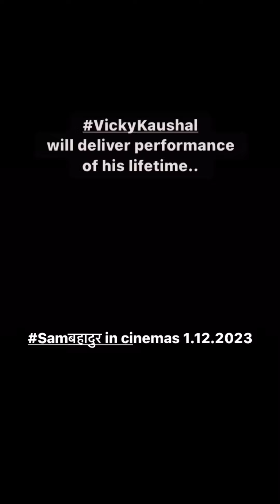sambahadur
SamBahadur TRAILER HAS EXCELLENCE WRITTEN ALL OVER IT !!

Look like VickyKaushal will deliver performance of his lifetime..
MeghnaGulzar presenting the legendary life of Field Marshal SamManekshaw with the scale & cast it deserves..
Dark horse of 2023 it is going to be if trailer is anything to go by.
Releasing on 1st December 2023

@meghnagulzarArmy was his life. Are you ready to witness his story?

maharshs